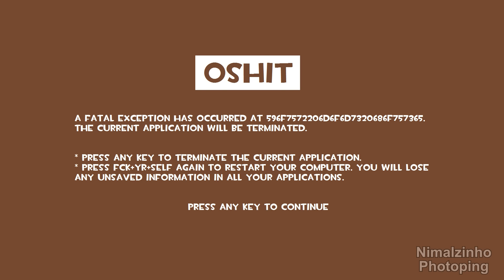Spy hates bananas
Spy really hates bananas.

(Timeline)
0:00 Codekk - Pink Elephants
0:39 Antti Hannula – Weekend
0:50 Buzzer - Send me a Letter
1:08 Bobby Prince - You've Got to Eat Your Vegetables!
1:44 ECLiPSE - Another Boring Day
2:29 Perkristian – Doom - E1M5
2:46 Valve - Portal - Looping Radio Mix
3:12 DJ Jones - Summertime Chip
3:54
4:01 Ken Silverman - Sad Dying Song
4:08 Bobby Prince – Welcome to a Kick in the Pants in Good Old Hillville
4:16 FFF - Hibrids in Game
4:22 Valve – Left 4 Dead 2 - Clinging to Hell
4:39 Valve – Team Fortress 2 – Achievement Earned
4:26 HS - Heaventools PE Explorer 1.98.R2crk
4:44 John Harrison with the Wichita State University Chamber Players – Spring Mvt 1 Allegro
4:54 Valve – Left 4 Dead 2 - Gates of Hell
5:13 tRUE – WebcamMax
5:14 Valve – Left 4 Dead 2 – Left for Death
5:27
5:35 Valve – Left 4 Dead 2 – I am So Cold
5:38 DiGERATi - Late at Morning
5:57 Bobby Prince - Make it Tighter
6:25 [direct download]
6:42
6:50 Dizzy - Fanatic Waltz
7:05 FFF - shokoy tunes 3
7:53 ICU - Oskars Möhippa
8:04 tPORt - Ripple Screensaver
8:50 Datachild - Escape Safemode
9:06 AGGRESSiON - Anti-Trojan Elite
9:29 Latyl - Rainbow Clown
9:32 DiSTiNCT - Hmmm by Joss & Yero
9:51 ECLiPSE - Inferno

Edit:

Gif made by the user BadRock444